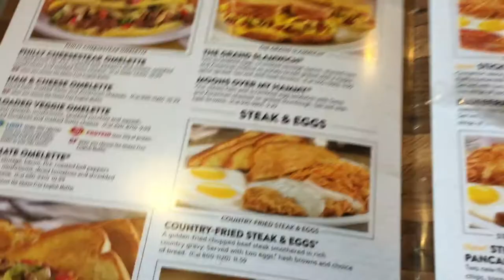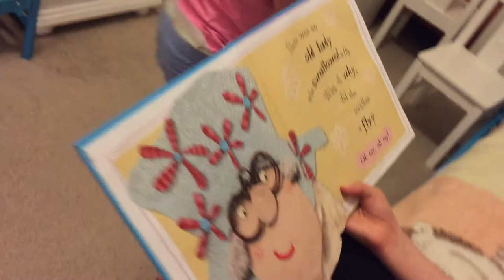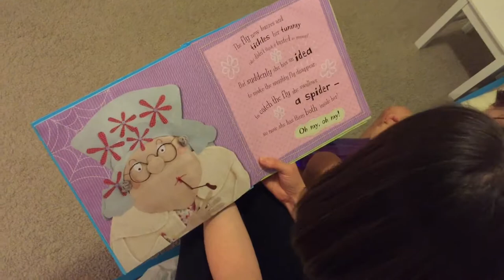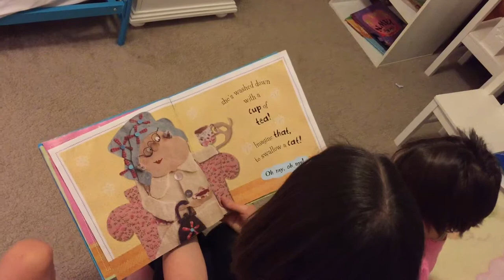Three Point Shootout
Find out who wins our Nintendo Wii three point shootout and what birthday present the girls pick for Levi.